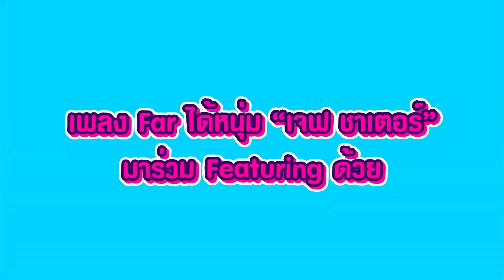"Silvy" เพลงใหม่สุดปัง คว้าหนุ่มฮอต "Jeff Satur" ร่วมฟีทเจอริ่ง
"Silvy" กระบอกเสียงของคนรุ่นใหม่ เจ้าของเพลงทรงพลัง
มาพร้อมเพลงใหม่ Far ที่ได้หนุ่มสุดฮอตเสียงดี Jeff Satur มาร่วมแจม

ติดตาม MONOEntertain ได้ครบทุกช่องทางที่